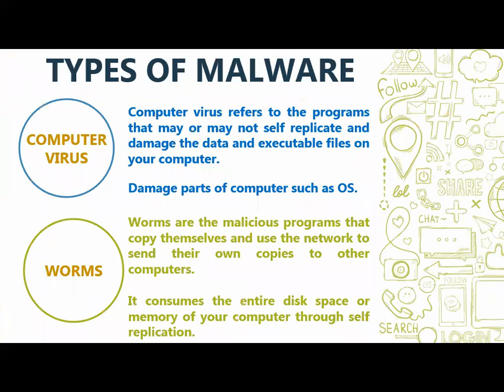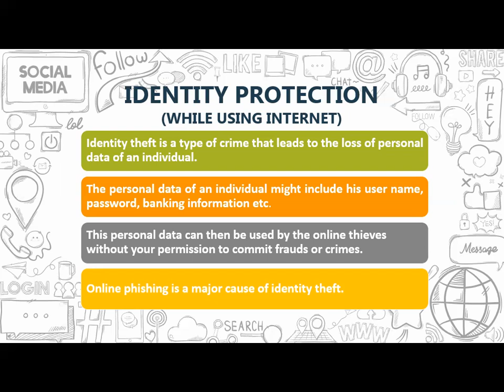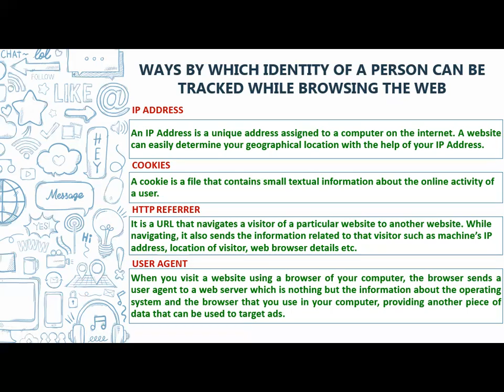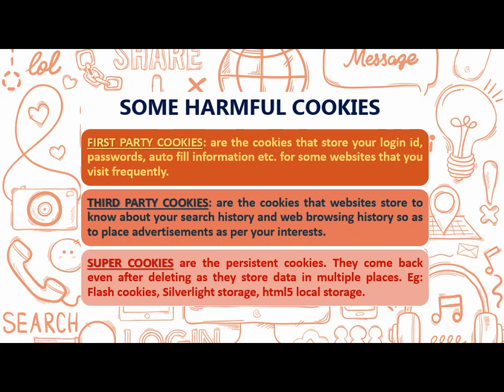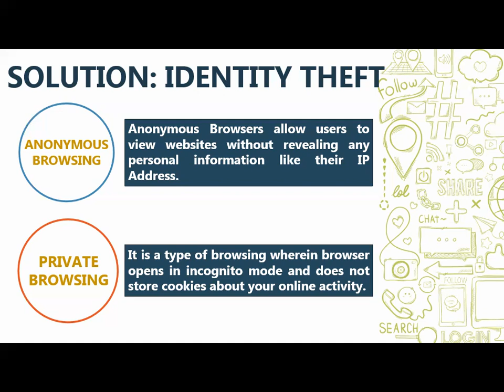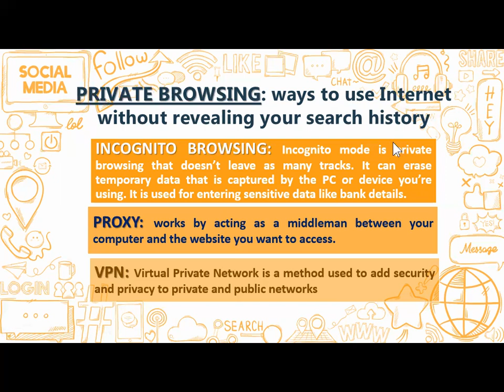12-8-21_CLASS IX B_COMPUTER